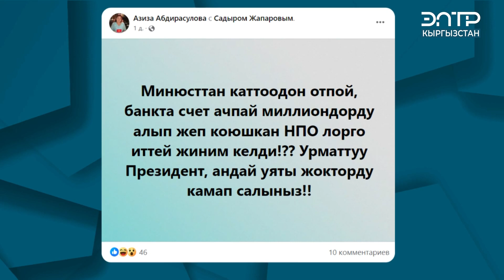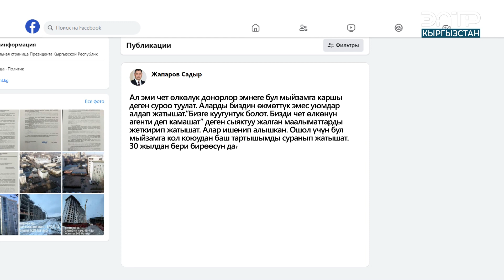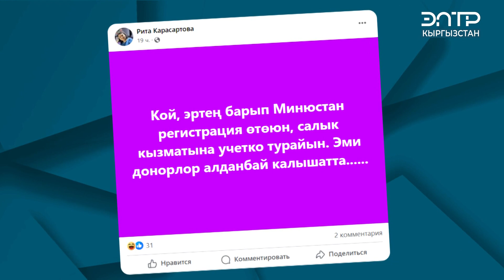БЕЙӨКМӨТ ЖӨНҮНДӨ МЫЙЗАМДЫ МАНИПУЛЯЦИЯЛАГАНДАР